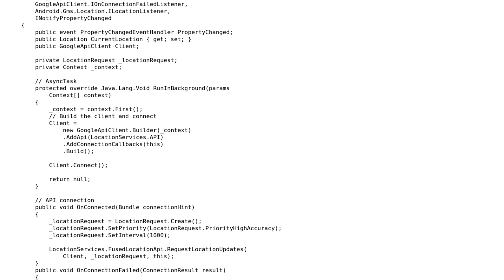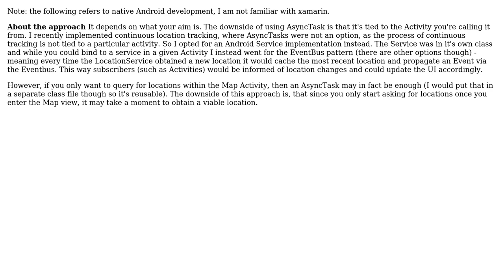Code Review: AsyncTask for subscribing to current location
With thanks & praise to God, and with thanks to the many people who have made this project possible! You are responsible for your own actions.